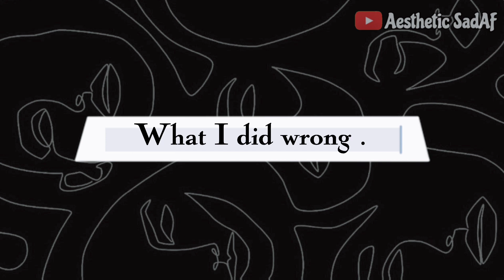I'm Sorry For Thinking It Was A Good Idea .🥀